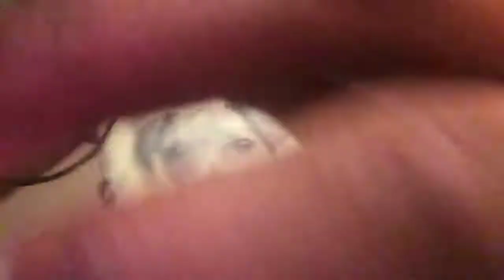This is a vlog